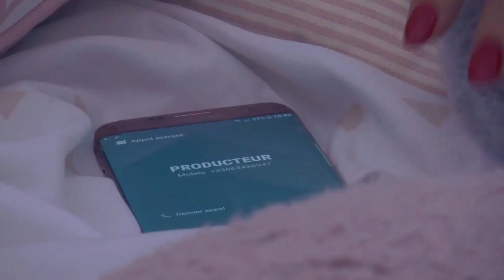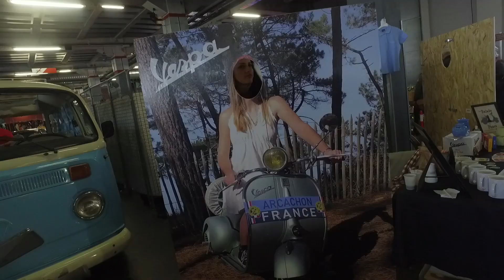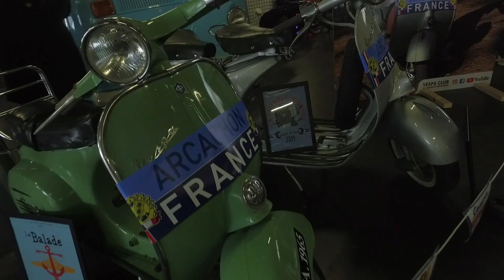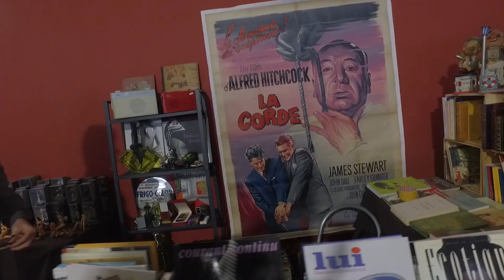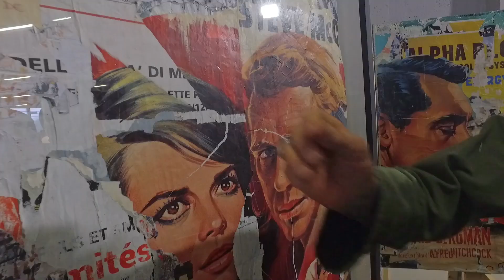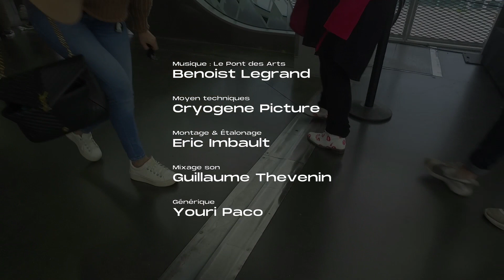LES INSTANTS D'INES "Salon du Vintage BRDX" Réalisation : Eric Imbault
Vous avez la nostalgie des années 50/60/70 c’est là qu’il fallait être… j’y ai fait le plein d’idée ”décos”, y ai rencontré des passionnés Big Up à Mlle Angèle et j’y ai craquée. Il faut dire que cette année les exposants Vespa Club du Bassin d'Arcachon Laurent Durrey Art Urbainbain Psychofripes et bien d’autres, étaient au rendez-vous. je vous invite donc à un petit saut dans le passé, histoire de vous changer les idées en cette période qui nous fait regretter ces années là. Direction les années Vintages Salon du Vintage